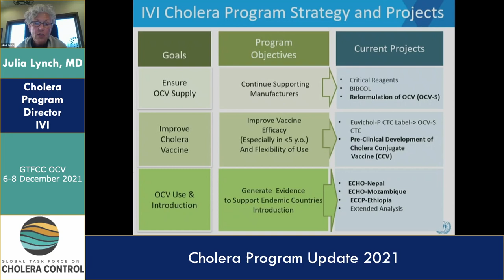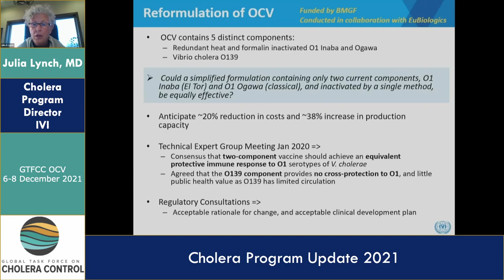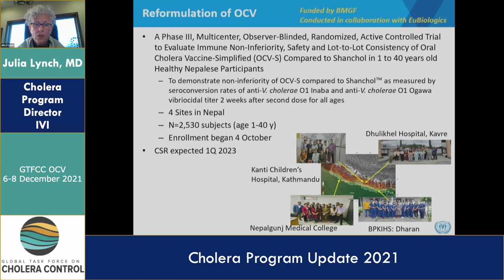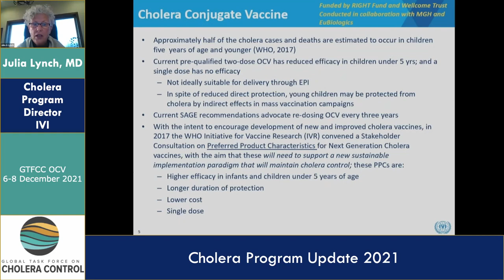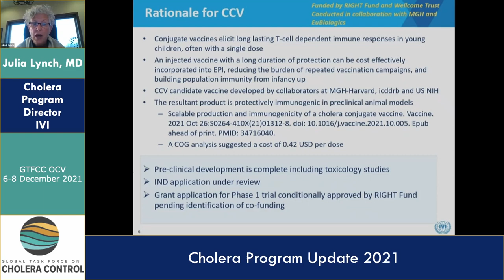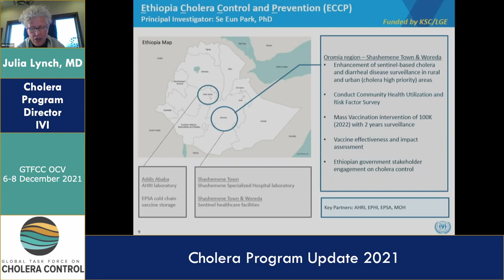Day 3 - Julia Lynch